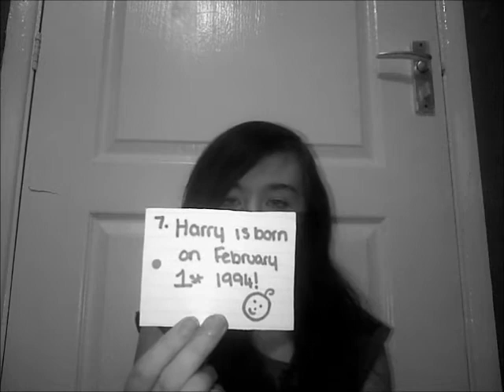100 facts about Harry Styles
I sat down and learned 100 facts about Harry Styles for my good friend Chloe who is 14 today! She's such a nice person.
I AM NOT A DIRECTIONER. I DO NOT KNOW IF ALL THE FACTS ARE TRUE OR UP TO DATE.
Any video requests are welcome so make sure you comment some!
Any collabs you'd like me to do?